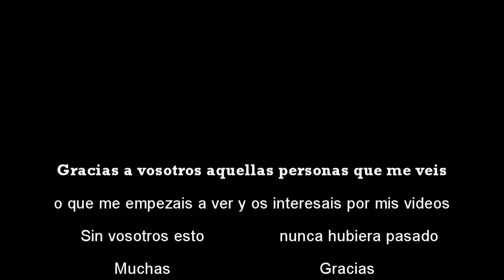Especial 100 Suscriptores - AndroidRubik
Aqui os dejo el especial y el nuevo caballo de troya de AndroidRubik. Perdonad por que el video no se ve en HD pero tuve problemas con la camara pero ya esta solucionado. Espero que os guste y os unáis a AndroidRubik.

MUCHAS GRACIAS!